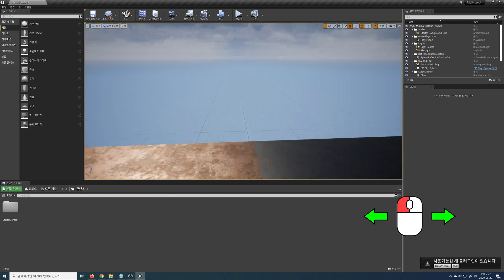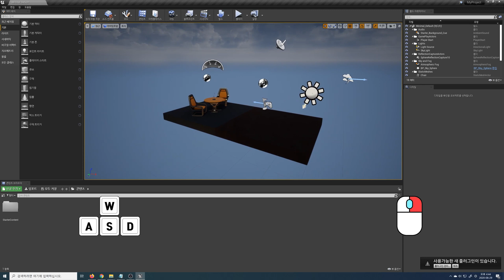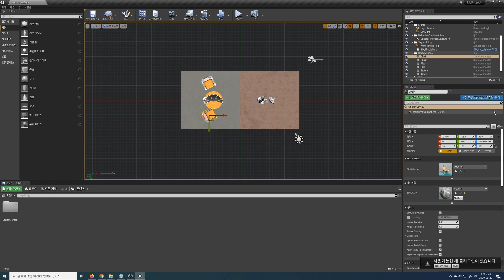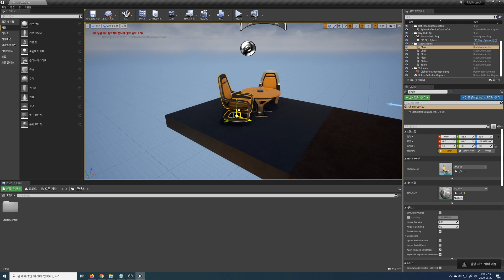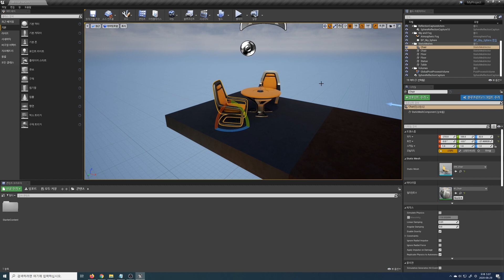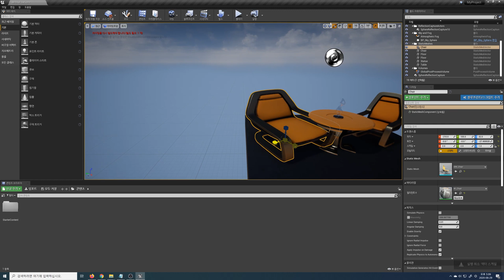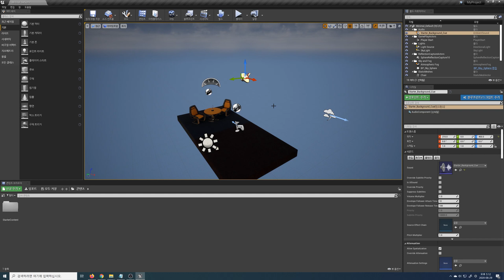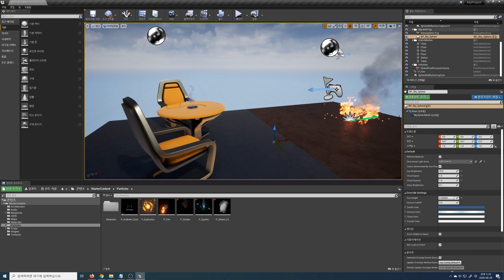레벨 에디터 뷰포트 조작법 | 언리얼 4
언리얼 엔진에서 플레이어들이 게임을 즐기게 될 게임 속 세상을 만드는 레벨 에디터의 뷰포트를 조작하는 방법을 알아봅시다.

타임라인
0:00 개요
0:40 원근 뷰에서의 뷰포트 카메라 기본 조작법
1:12 FPS 뷰포트 카메라 조작법
2:05 멀리 있는 액터 즉시 포커싱하기
2:22 포커싱한 오브젝트 살펴보기
2:39 직교 뷰에서의 뷰포트 카메라 조작법
3:47 액터 선택하기
4:18 트랜스폼 조작
4:39 액터 이동시키기
5:25 액터 회전시키기
5:54 액터 크기 조절하기
6:33 트랜스폼 툴의 단축키
6:45 게임모드
7:23 실시간 재생
8:01 몰입 모드